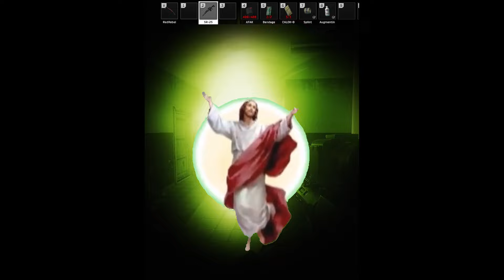SALTY DUO gets Sent Back to the Lobby | Escape From Tarkov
Congrats to @Yolkzthaegg for hitting level 30